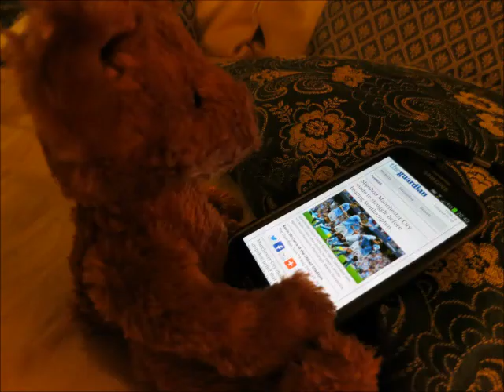Bearon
A Bear who won't go swimming?.